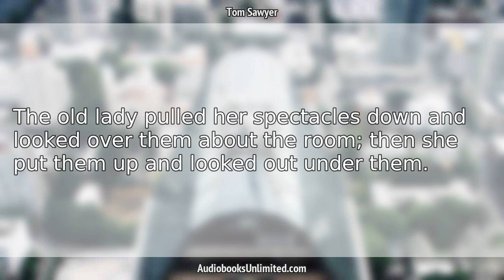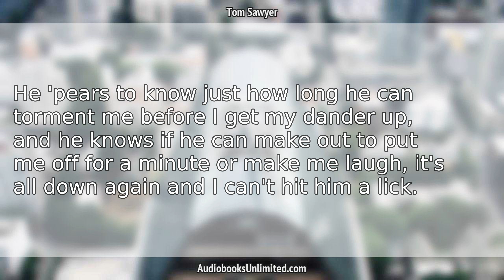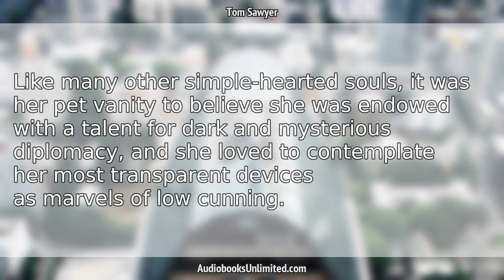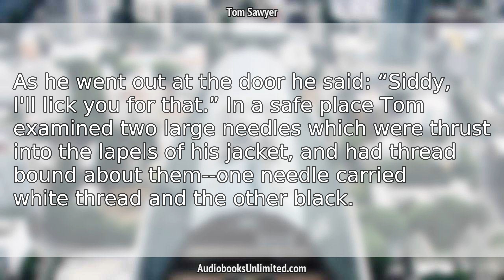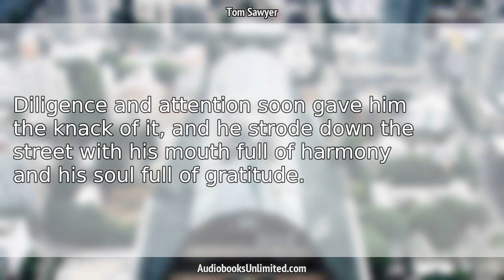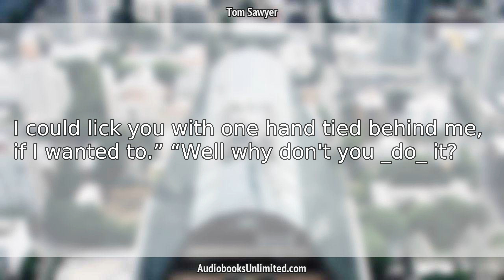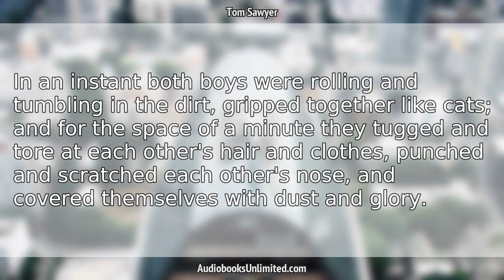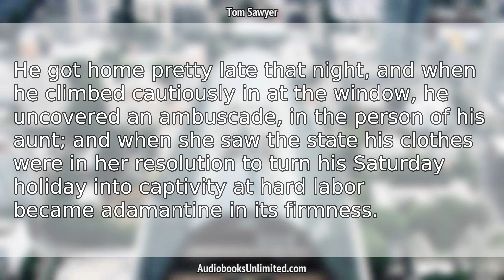Tom Sawyer Audiobook Chapter 1